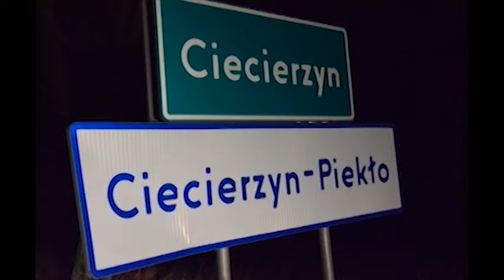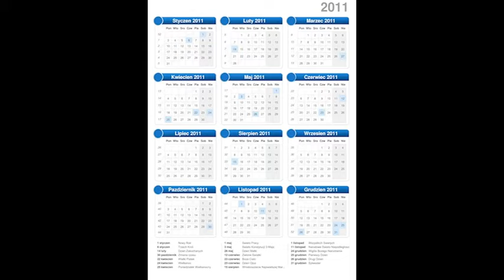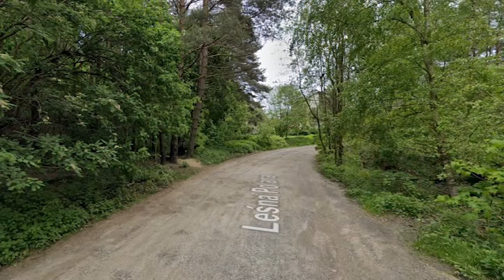(Nie)spokojna dzielnica - Krymisfera #51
Obrzeża Gdyni, końcówka wakacji 2011 roku. 13-letnia Iza wychodzi odprowadzić koleżankę na przystanek, i już nie wraca do domu. Co się wydarzyło? Zapraszam do wysłuchania podcastu. Krzysztof Cerkaski.